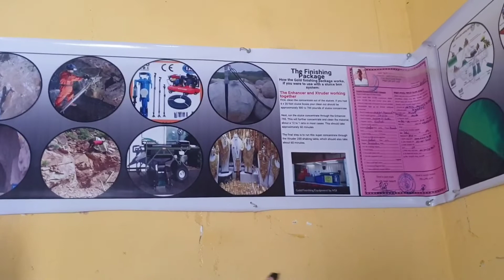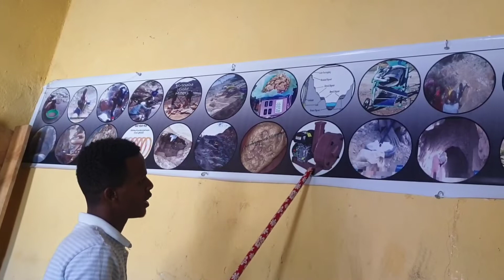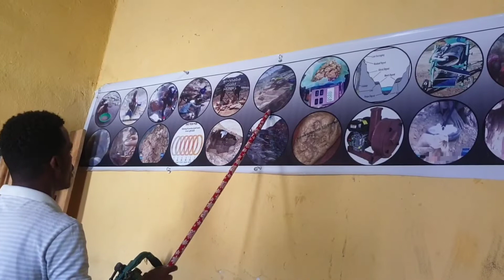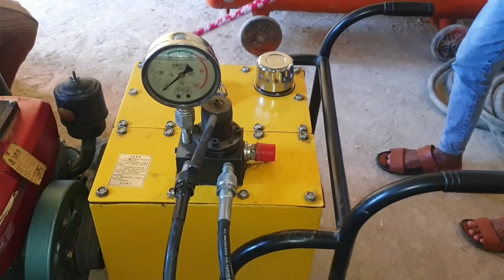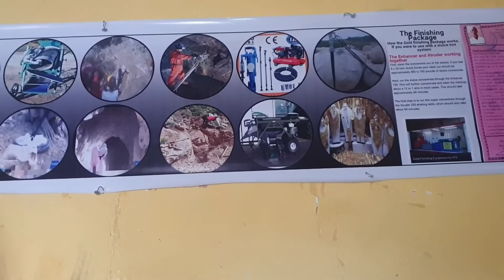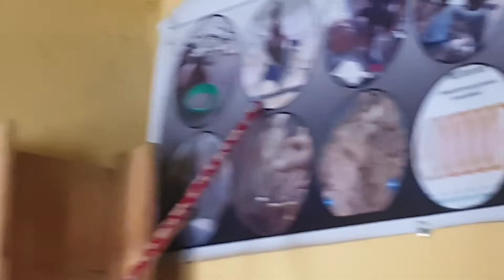Brother Abdella explaining about our new gold mining technology.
General Manager of Imbida gold mining Association

full Address of head office
 Ethiopia Afar Region Zone 02 Konaba Town

brunch office
 Ethiopia Afar Region Zone 01 Samara Town